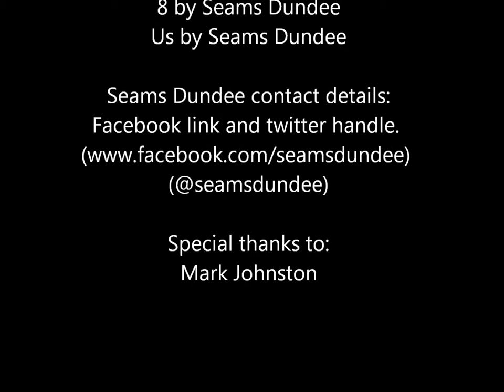Jungfraujoch Switzerland - Music by Seams Dundee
8 by Seams (Dundee)
Us by Seams (Dundee)

Special thanks to:
Mark Johnston